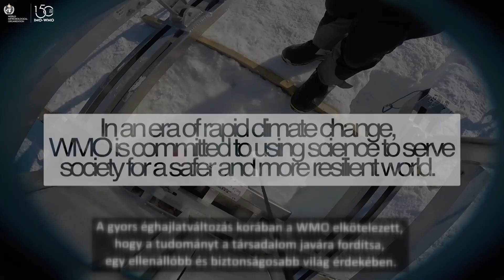Meteorológiai Világnap 2023 – Az időjárás, éghajlat és víz generációkon átívelő története és jövője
Mint minden évben, idén is március 23-án ünnepli az idén 150 éves Meteorológiai Világszervezet (WMO) 193 tagja és a meteorológusok világméretű közössége a Meteorológiai Világnapot. A hatvanharmadik, 2023-es világnap témája: „Az időjárás, éghajlat és víz generációkon átívelő története és jövője".